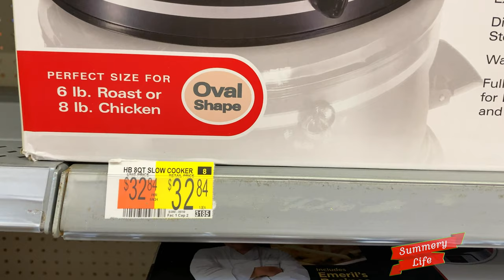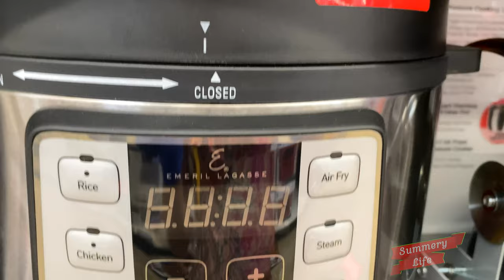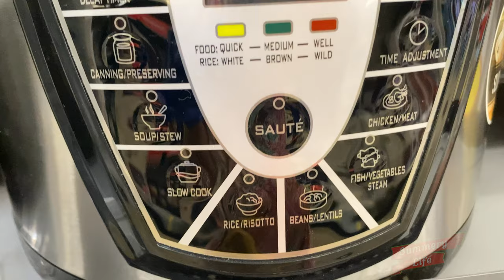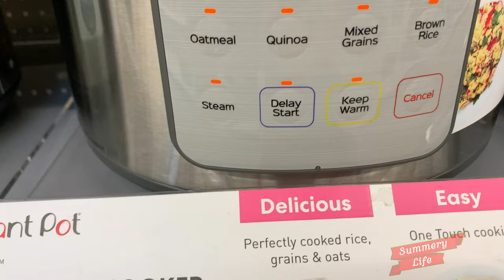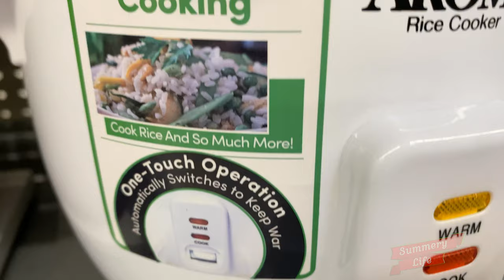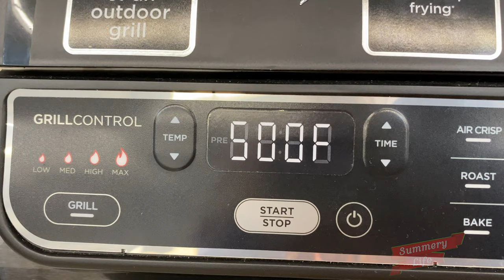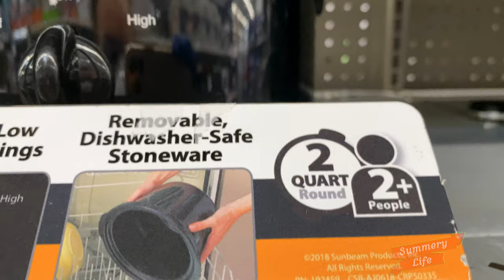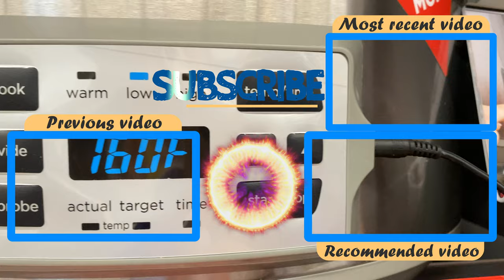NEW WALMART COOKWARE KITCHENWARE PRESSURE COOKERS AIR FRIERS FOOD STEAMERS GRILLS